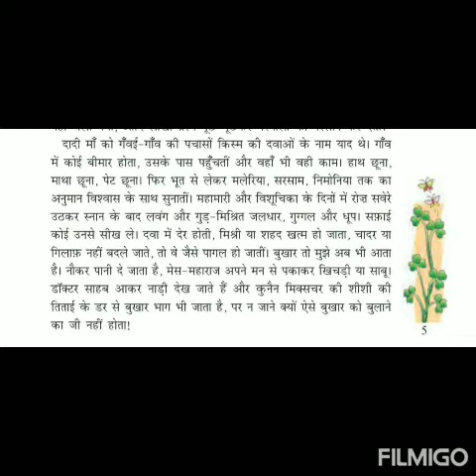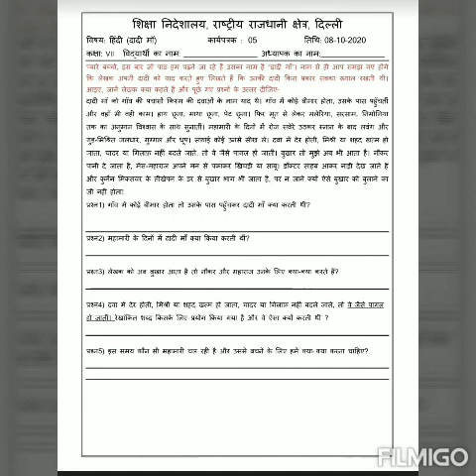8 October 2020